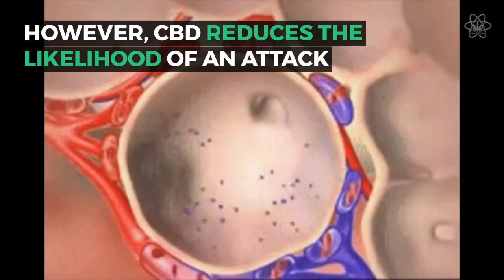CBD FOR ASTHMA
Asthma is the most common respiratory disorder. It comes in waves known as asthma attacks. Asthma attacks are characterized by rapid constriction of the airways leading to the lungs. This prevents the sufferer from breathing, and can lead to loss of consciousness and even death. Attacks are triggered by pollution, drug use, environmental factors, allergies, and physical exertion.

Inhalers with adrenergic agonists are able to rapidly reverse constriction and thus return airflow to the lungs. However, preventing attacks is more difficult. CBD is useful in limiting the immune system inflammatory reaction that acutely produces asthma attacks. While certain genetic predispositions alter baseline immunal activity, CBD can rebalance the system and help to prevent or limit deadly asthma attacks.

About What Is CBD:
We are an unbiased informational blog focused on providing highly accurate information brought from doctors, lawyers, healthcare and pharmaceutical professionals, cannabis industry influencers, and more. Our goal is to be the premier source of truth and accuracy concerning anything related to CBD or medical Cannabis, coming straight to the reader from the minds of the highly qualified professionals mentioned above.

Get More What Is CBD:
Official Site: goo.gl/ayd37D